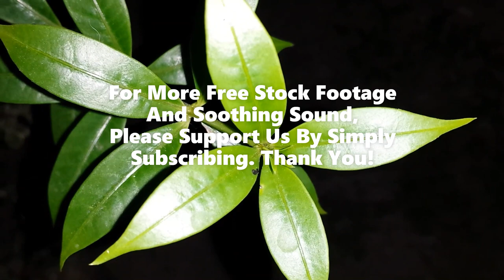CRICKET SOUNDS | RELAXING SOUNDS OF NATURE AT NIGHT | SAMSUNG GALAXY S4 | FREE STOCK FOOTAGE | VAMH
Enjoy our Raw Footage Series 9: Ambient Sound (Cricket Sounds, Engine, Barking Dog, Night Sound, Raindrops, Etc.). Please put your earphones on for the best watching and listening experience. See you around. God bless us all!